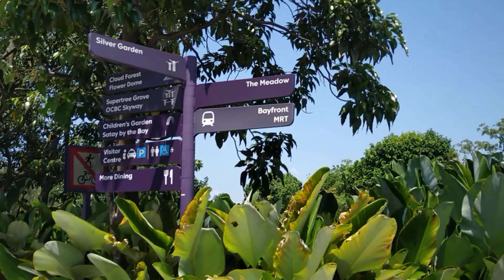masih seputar taman Marina Singapore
channel YouTube uun untung SG